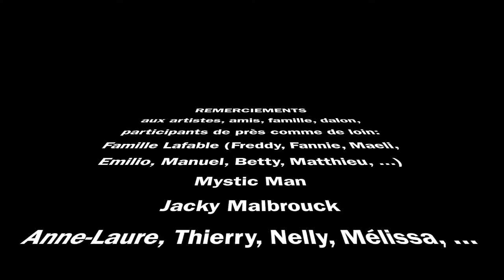Spéléo Musique 2015 " Mi Le" Jacky Malbrouck/ Freddy Lafable/ Mystic Man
En souvenir d'un très bon moment passé ensemble à l'occasion de la pleine lune du 25 décembre 2015,)) dans les cavernes de lave de l'ile de la Réunion.